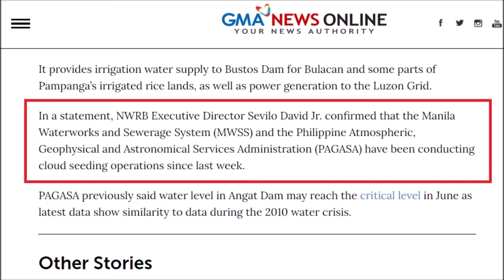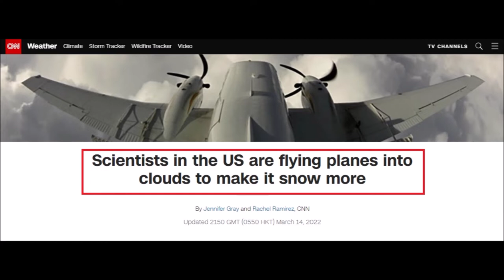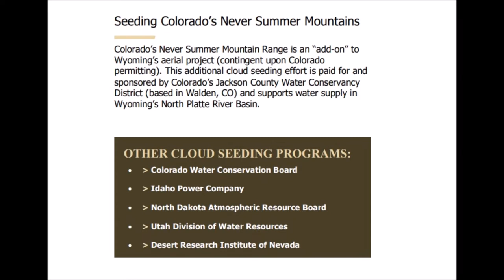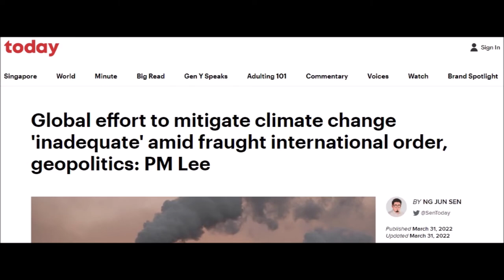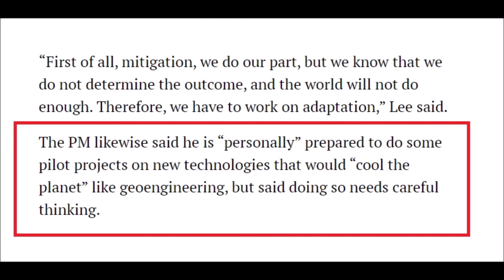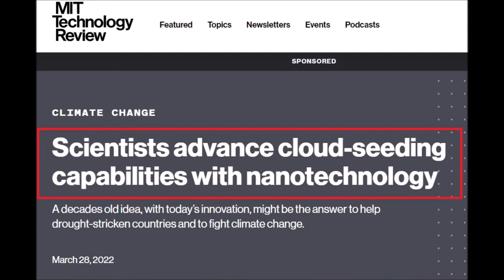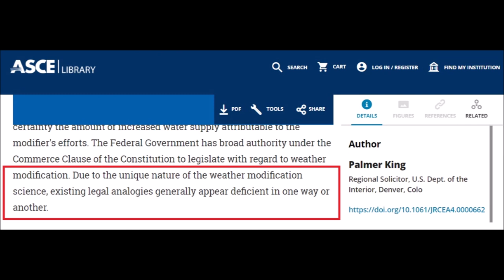International Weather Wars - 5 April 2022 - Philippines / Saudi Arabia / USA / David Keith & more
Featuring - Philippines / Saudi Arabia / Various, USA / David Keith & Chicago / Singapore / Yahoo Disinformation / MIT & UAE / 1969 U.S. Dept. of the Interior

1969 - Regional Solicitor, U.S. Dept. of the Interior, Denver, Colorado

YOUR GOVERNMENT IS NOT TELLING YOU EVERYTHING :
PLEASE RESEARCH AND MAKE YOURSELF AWARE OF:

Search U.S. Patent site with number :
www. patft.uspto.gov/netahtml/PTO/srchnum.htm
2550324 - April 24, 1951 - Process For Controlling Weather
3518670 June 30, 1970 - Artificial Ion Cloud
3813875 - June 4, 1974 - Rocket Having Barium Release System to Create Ion Clouds In The Upper Atmopsphere
4042196 - August 16, 1977 - Method and apparatus for triggering a
4653690 - March 31, 1987 - Method of producing cumulus clouds
5628455 - May 13,1997 - Method and apparatus for modification of supercooled fog
5984239 - November 16, 1999 - Weather modification by artificial satellite
6056203 - May 2, 2000 - Method and apparatus for modifying supercooled clouds
6315213 - November 13, 2001 - Method of modifying weather
Original Eastlund HAARP Patent 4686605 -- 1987
5159703 -Silent subliminal presentation system